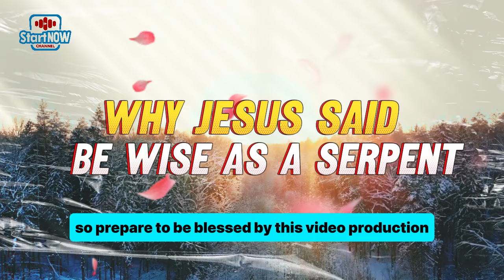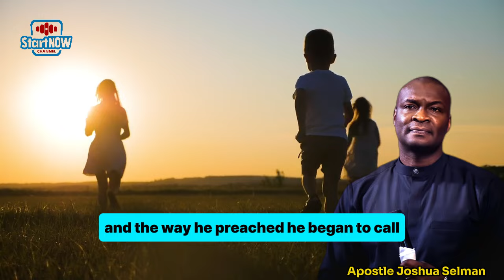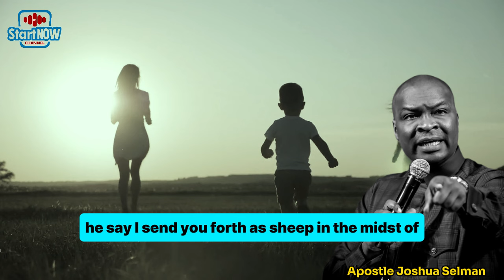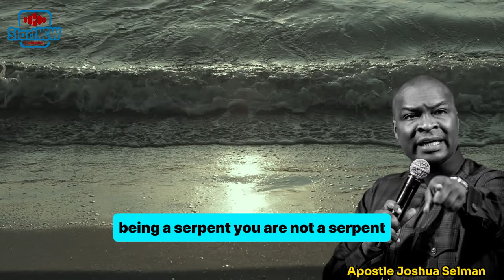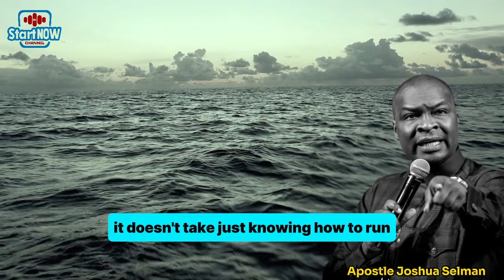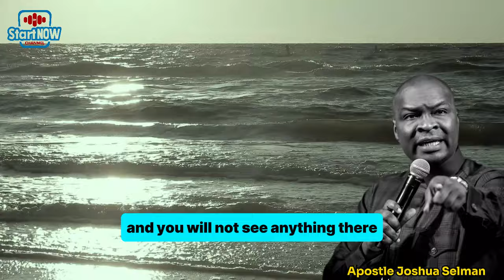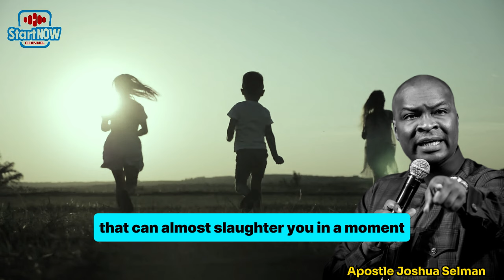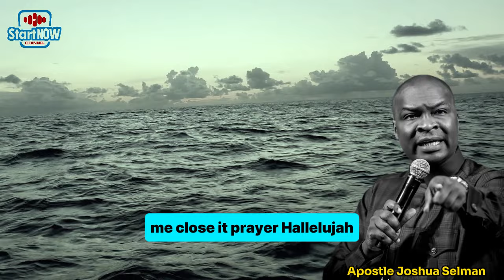WHY WE MUST BE WISE AS A SERPENT | APOSTLE JOSHUA SELMAN